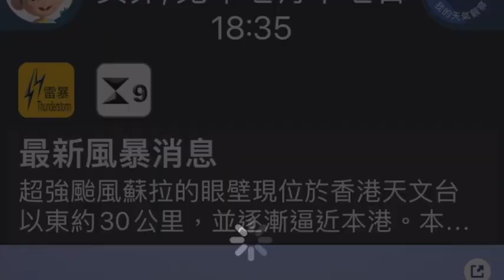After Saola Large 540p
Let's have a look at what we encountered this weekend.

After Saola - Composed by Ho Yip KU